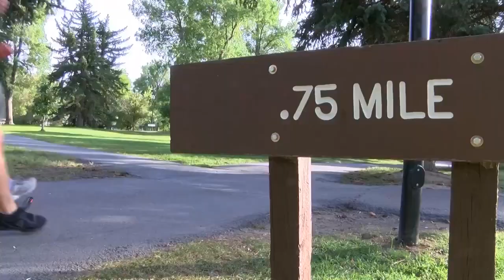Fitness quest leads Great Falls woman to create running group